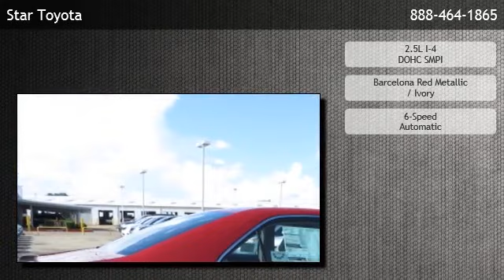2014 Toyota Camry Sedan I4 Automatic L - Kemah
Star Toyota
 is offering a 2014 Toyota Camry Sedan I4 Automatic L in League City, TX.

Stock Number: 47869
Engine: 2.5L I-4 DOHC SMPI
Transmission: 6-Speed Automatic
Exterior Color: Barcelona Red Metallic
Interior Color: Ivory
Mileage: 1

6-speed automatic 2.5l i-4 dohc smpi front-wheel drive 1 12v dc power outlet 2 seatback storage pockets 5 person seating capacity air filtration analog display cargo area concealed storage cargo space lights carpet floor trim and carpet trunk lid/rear cargo door trim cruise control w/steering wheel controls delayed accessory power driver foot rest engine immobilizer fade-to-off interior lighting front bucket seats -inc: 6-way manual drivers seat and 4-way manual passenger seat front center armrest and rear center armrest front cupholder front map lights full carpet floor covering full cloth headliner full floor console w/covered storage hvac -inc: underseat ducts illuminated locking glove box instrument panel covered bin interior trim -inc: metal-look instrument panel insert manual adjustable front head restraints and fixed rear head restraints manual tilt/telescoping steering column outside temp gauge power 1st row windows w/driver 1-touch up/down power door locks power rear windows rear cupholder remote releases -inc: mechanical trunk/hatch and mechanical fuel urethane gear shift knob valet function 2014 model year body-colored door handles body-colored front bumper body-colored rear bumper chrome grille chrome side windows trim clearcoat paint compact spare tire mounted inside under cargo fixed rear window w/defroster front windshield -inc: sun visor strip fully galvanized steel panels light tinted glass steel spare wheel tires: p205/65r16 as trunk rear cargo access wheels: 6.5j x 16" steel w/covers 17 gal. fuel tank 3.63 axle ratio 4-wheel disc brakes w/4-wheel abs 4630# gvwr 905# maximum payload battery w/run down protection electric power-assist speed-sensing steering front and rear anti-roll bars gas-pressurized shock absorbers single stainless steel exhaust strut front suspension w/coil springs strut rear suspension w/coil springs transmission w/sequential shift control abs and driveline tract